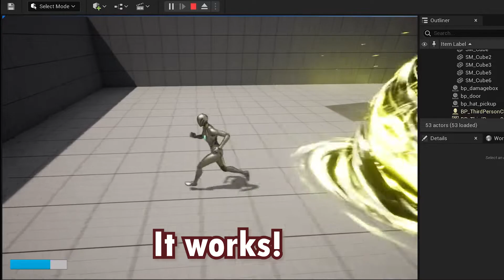Unreal engine damage box test